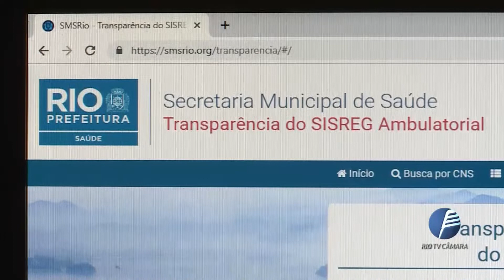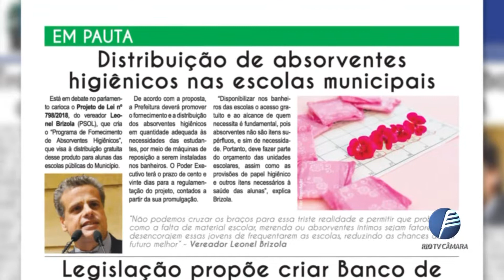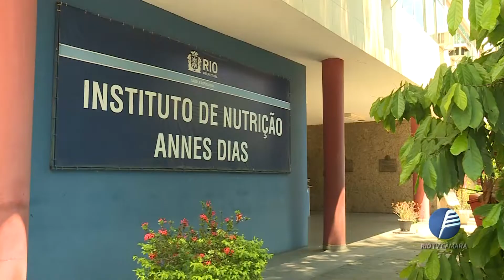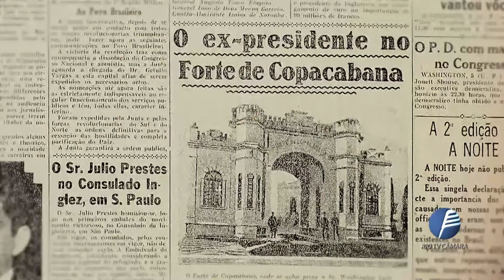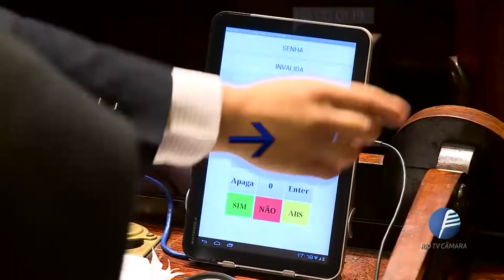Câmara Rio Notícias - Edição 502 - 27.02.2019